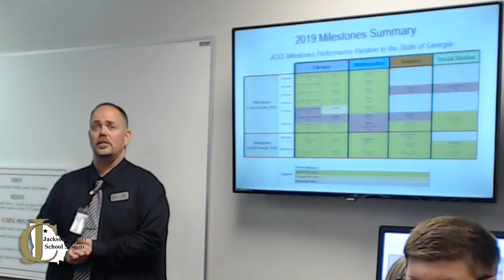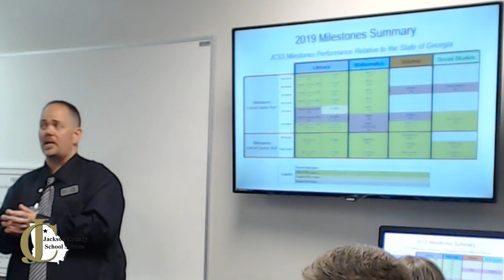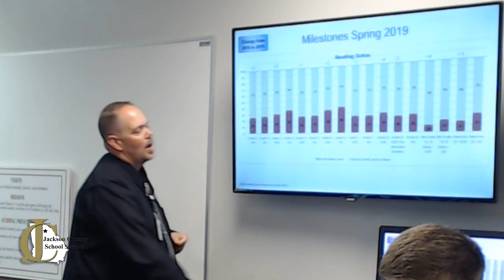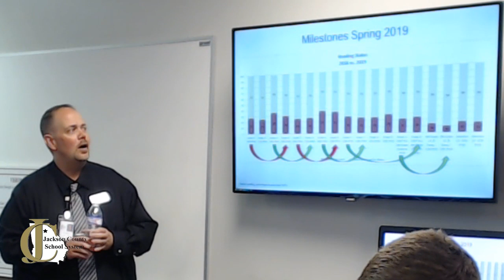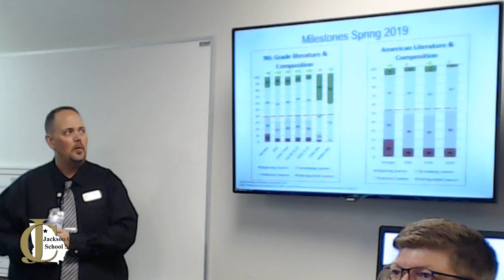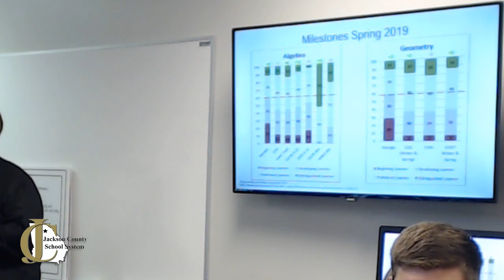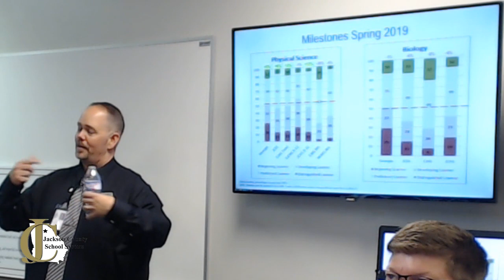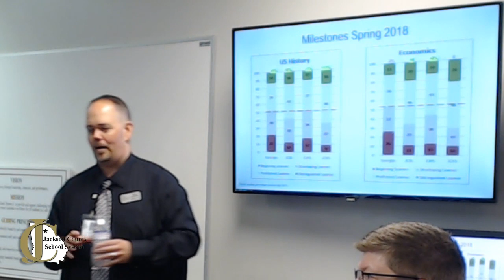August Board of Education Work Session (08/08/2019) - Part 1